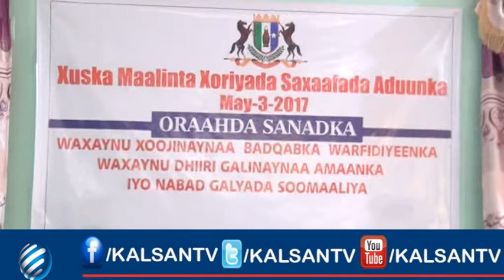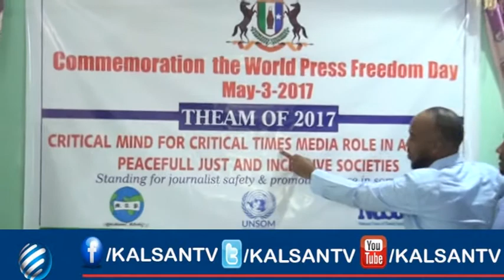XUSKA SAXAAFADDA GAROOWE